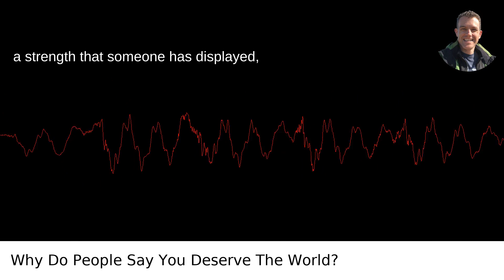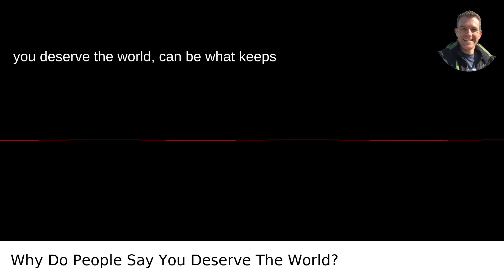Why Do People Say You Deserve The World?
I answered this question on Quora My video answer to the question: Why Do People Say You Deserve The World?